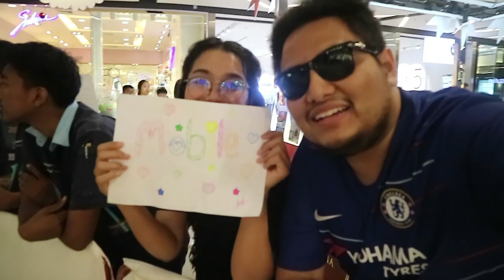BNK48 Central Surat Thani มาตามเชียร์น้องโมบายล์ที่สุราษฎร์บ้านเรากันหน่อย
ตั้งใจกลับบ้านช่วงที่มีงานนี้พอดีนะ อิอิ ช่วงหลังมานี้ไม่ได้ไปงานจับมือหรือทูช้อตเพราะขี้เกียจฝ่าคนเยอะๆ วันนี้ฤกษ์งามยามดีที่น้องๆมาแสดงที่เซ็นทรัลสุราษฎร์คิดว่าคนไม่เยอะมากเพราะพื้นที่ไม่ใหญ่ จริงๆก็คนเต็มหน้าเวทีแหล่ะแต่มีที่ข้างๆให้ยืนดูน้องแสดงแบบไม่ไกลมากแถมได้ส่งตอนกลับอีก รักเหมือนเดิมนะเจ้าโม